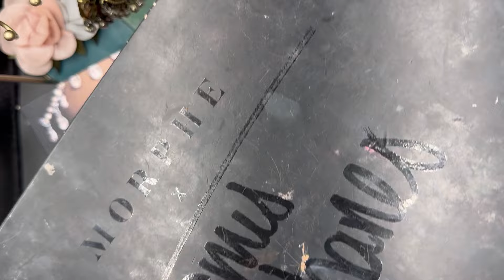Most Trending Eyemakeup look /eye makeup hacks makeup ​⁠@Lashebeautyparlor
👰✨ Unveil Bridal Beauty Secrets! Learn How to Create the Perfect Wedding Day Look with our Exquisite Bridal Eye Makeup Tutorial. From Soft Elegance to Glamorous Drama, Watch as we Transform a Bride-to-Be into a Radiant Vision. 💄💍 Get Ready to Say 'I Do' to Gorgeous Eyes! ✨👁️ BridalMakeup WeddingBeauty BrideToBe"

Aankhon ka makeup simple
eye makeup
easy eye makeup
eyes makeup
Eyes makeup karne ka tarika

double winged eyeliner tutorial
double winged eyeliner styles
double winged eyeliner looks
Double winged eyeliner
hooded eye makeup
easy eye makeup
eye makeup hacks
Eye makeup
Salgirah ka eye makeup
Salgirah ka makeup
makeup for beginners
birthday makeup
everyday makeup
Eye makeup for birthday